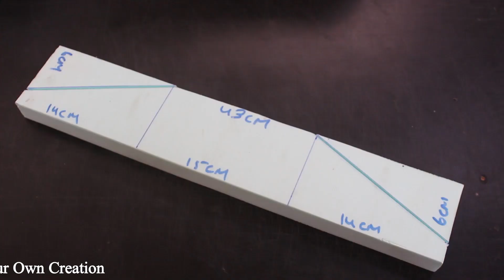How To Make a plane - Amazing Things You Can Do It - Airplane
Learn - How To Make a plane -  Amazing Things You Can Do It - Airplane

12V DC GEAR MOTOR 30 RPM
12V DC GEAR MOTOR 60 RPM
100 RPM
1000 RPM
12 Volt LED Light =

Sunboard Sheet
2mm Thickness =
5 mm Thickness =

Battry
9V Rechargeable Battery 300 Mah Ni-Mh =
12 Volt Battery Charger =
Electric Soldering Iron =
9v battery connectors 10 pcs =